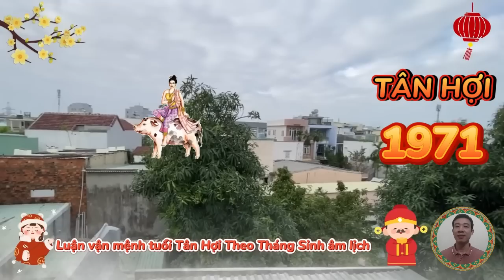Sốc ! Bí Mật Chấn Động về Tử Vi Trọn Đời Tuổi Tân Hợi 1971- Cả Đời Tích Phúc, Về Già Giàu Cỡ Nào ???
cuộc đời tuổi Tân Hợi, sinh năm 1971, trong con mắt người đời, thì thấy như vịt trên sóng nước, ai cũng thấy bản mệnh ung Dung tự tại, nhưng chỉ Tân Hợi mới biết được đôi chân của mình, phải quẫy đạp dữ dội ra sao, mới có thể trải bước trên con đường đời, đã phải cực Khổ Thống chịu ra sao để thích nghi, không bị xã hội nhấn chìm.
Tử vi tuổi tân hợi, sinh năm 1971, về mặt sự nghiệp.
 sự nghiệp của người tuổi Tân Hợi Hanh Thông rực rỡ, mưu sự lớn nhỏ gì cũng gặt hái thành quả tốt đẹp, nhờ có quý nhân tam hợp nâng đỡ, bản mệnh có thể phát huy được điểm mạnh của mình, cộng với sự nỗ lực phấn đấu không ngừng, và tham vọng thẳng tiến mãnh liệt, bạn sẽ hoàn thành xuất sắc nhiệm vụ được giao, mở ra nhiều cơ hội thăng quan, tiến chức.
Tử vi tuổi tân hợi, sinh năm 1971, về mặt tài lộc:
 người tuổi Tân Hợi, sinh năm 1971, không quá yêu tiền khi còn trẻ, họ suy nghĩ chỉ cần cuộc sống bình yên, vì tiền bạc cũng chỉ là phù du. sau khi bước ra xã hội và đi làm, Tân Hợi, sinh năm 1971, sẽ dần nhận ra tiền bạc rất quan trọng. họ không còn sống một cách sống xa hoa như trước nữa, tiết kiệm hơn, cũng sẽ nghĩ cách kiếm nhiều tiền hơn.
Tử vi tuổi tân hợi, sinh năm 1971, về mặt tình cảm:
 tuổi Tân Hợi là những người tỉ mỉ, khi lớn trong chuyện tình cảm, thường phải là người xứng đáng, cao thượng về nhân cách, mới khiến họ tăng gấp nhịp đập của trái tim, đúng như câu hồng phấn tặng giai nhân, bảo kiếm tặng anh Hùng, hay quý phật tặng quý nhân.
Tử vi tuổi tân hợi, sinh năm 1971, về mặt sức khỏe.
 theo tử vi trọn đời tuổi Tân Hợi, sinh năm 1971, thì những người này, trước đây thường thờ ơ với sức khỏe của chính mình, chỉ khi ốm bạn mới nhận ra tầm quan trọng của việc bảo vệ sức khỏe.
Quý vị thân mến. chúng ta đều biết rằng, bất luận là nói chuyện, làm việc, hay làm người, đều không thể tùy thích, đều cần phải tuân theo những phép tắc nhất định.
 sau đây sẽ là những lời dạy của cố nhân, là kết tinh Trí Tuệ Lưu lại cho hậu Thế, cũng là ba đại kỵ trong việc nói chuyện, làm việc và làm người, kẻo Lộc tồn mệnh suy, rước tai ương về già.
Quý vị thân mến.
 ngày sinh, tháng sinh cũng là một yếu tố quyết định sự may mắn hay khó khăn trong vận mệnh của từng người. sau đây là luận giải tử vi tuổi Tân Hợi qua từng tháng sinh âm lịch.